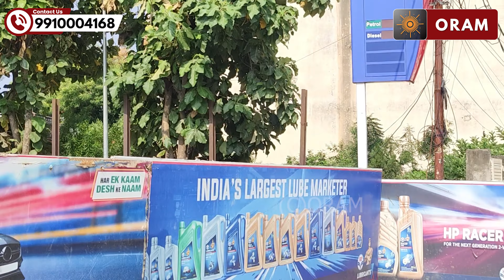AYODHYA | अयोध्या मार्ग के बनते ही बदल गई शहर की सूरत | ORAM NEWS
Ayodhya, known for its rich mythological and cultural heritage, is now rapidly moving towards modern development. The construction of new roads like Ram Path Marg and Bhakti Path Marg has completely transformed the city’s landscape. These roads have not only improved transportation and connectivity but also made it easier for devotees and tourists to access Ayodhya’s important religious sites.

Under the leadership of the Ayodhya Development Authority, projects like Ayodhya Railway Station, Ayodhya Dham Railway Station, and several others are progressing swiftly. Additionally, infrastructure development is underway around historic landmarks like Hanuman Garhi, Dashrath Mahal, Kanak Bhawan, and Raj Dwar Mandir.

The construction of the Ram Mandir marks a pivotal step in Ayodhya’s development, enriching it as a religious and cultural hub. These development projects are reshaping the city's image, positioning Ayodhya as a major religious center in the future.